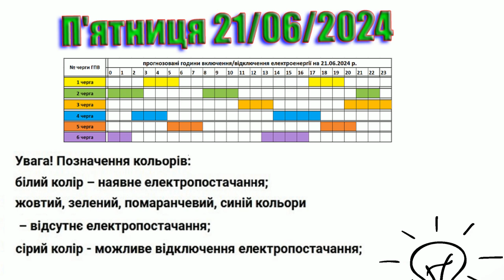Коли увімкнуть світло в Закарпатті? Графік 21.06.2024 р.. 1L2623